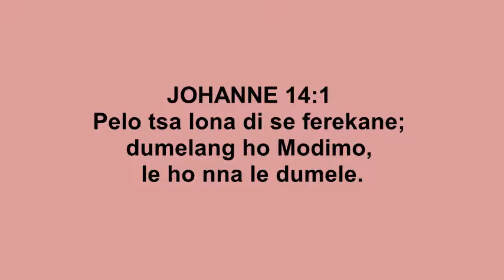Jane Thabang - John 14:1 Lumela ho Jesu (Let not your heart be troubled; believe in Jesus)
2020 Open Air crusade (During corona lock-down) Maseru Lesotho.
Nadeli Center (Mpeoa Supermarket parking lot)